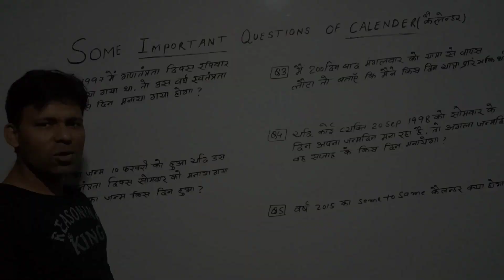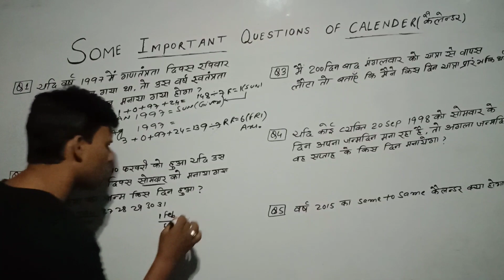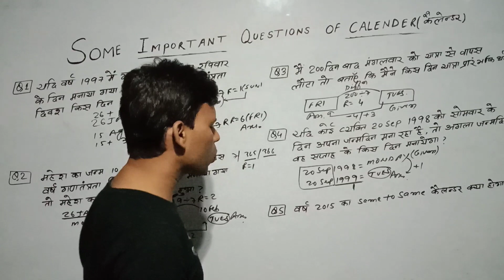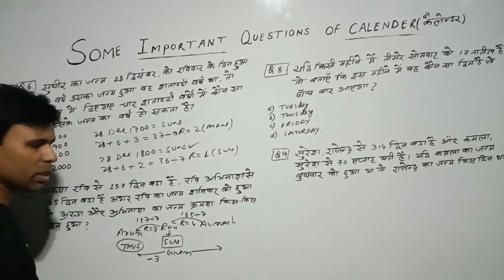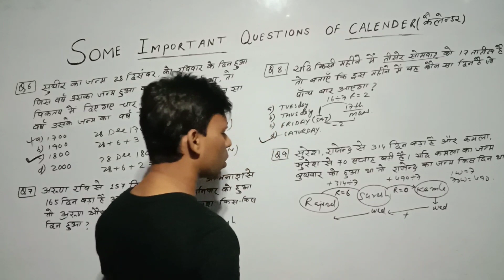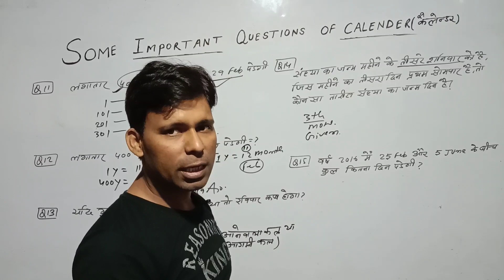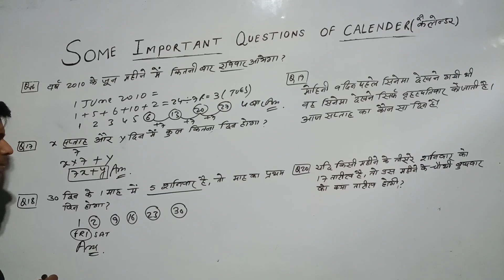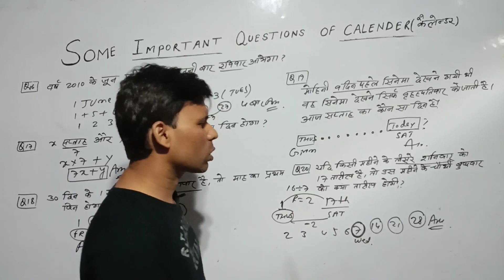All Competitive EXAMS Important Question With Solution CALENDER ( IN HINDI )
AAJ MAINE  CALENDER  KA  QUESTION COVER KIYA HAI IN EASY WAY .
Keep Loving ❤
Keep Sharing ⤴